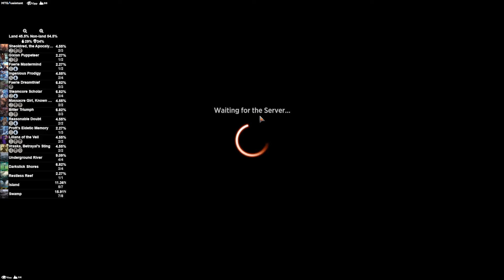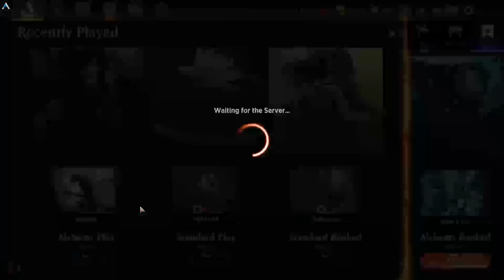TOP DECK MASSACRE | MTG Arena - Dimir Life Drain Card Draw Control Unblockable Standard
Magic Arena Dimir Life Drain Card Draw Control Unblockable Standard Deck By Jay Villain MTG

0:00 Intro
2:30 Breakdown
16:01 Gameplay

My AetherHub!